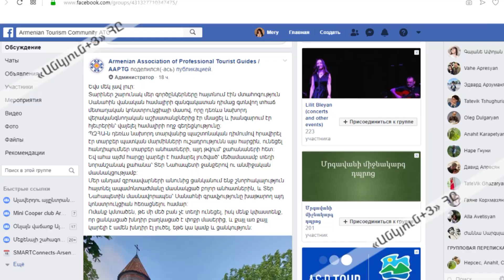Եկեղեցու տեսքը խաթարող մետաղական կոնստրուկցիան հեռացվել է բակից